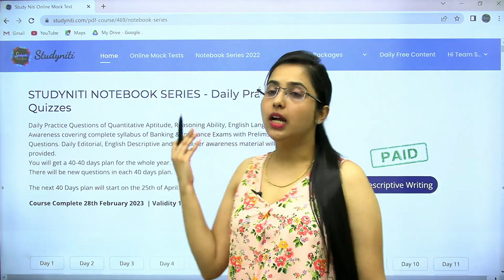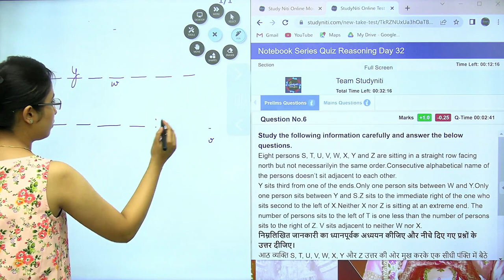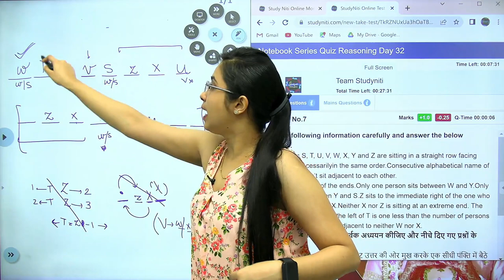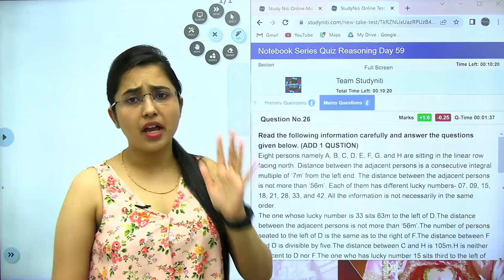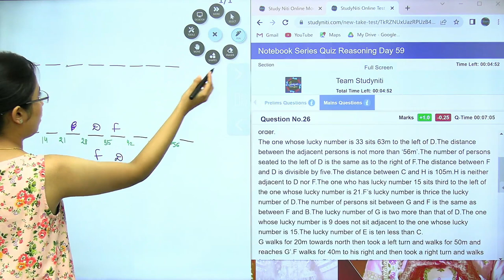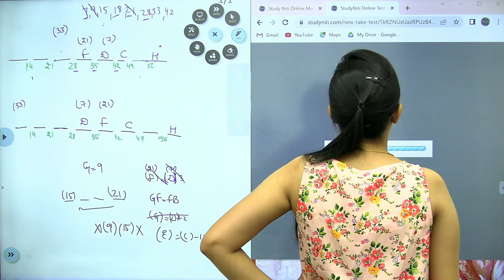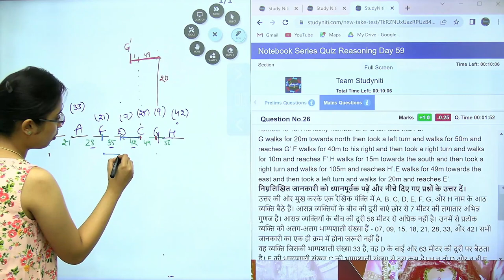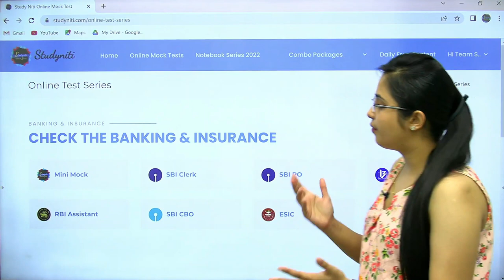Puzzle & Seating Arrangement (Prelims & Mains Level) | Sambhav Series | IBPS RRB PO & IBPS Clerk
Smriti Sethi who has cracked SBI PO & LIC AAO Exams will clear your all basics to advanced concepts of all the topics through this Free Complete Video Course for any Bank Exams & perfect strategy to make you aware regarding those points which need more focus so that you can crack IBPS RRB PO/Clerk, IBPS PO, IBPS Clerk, SBI PO & SBI Clerk Exams in this year only

You can buy our Exam level & Quality Full Length Mock (Prelims and Mains), Mini Mocks, Sectional Mocks & Notebook Series

Join our Exclusive Telegram Channel/Group for Bank Exams for Free PDFs